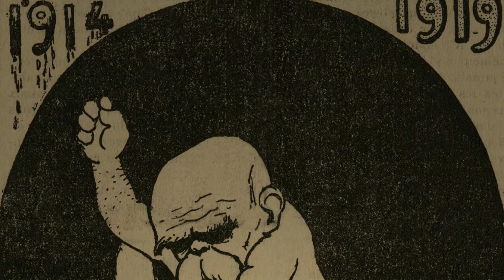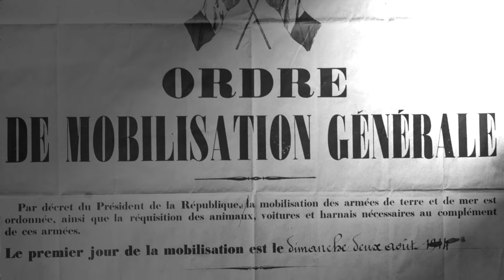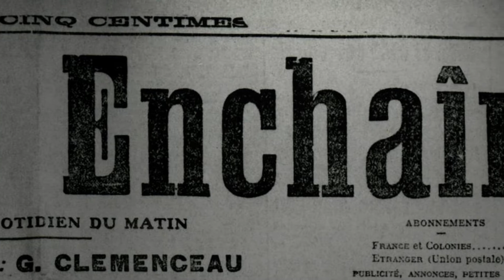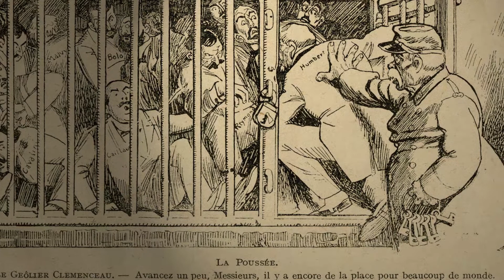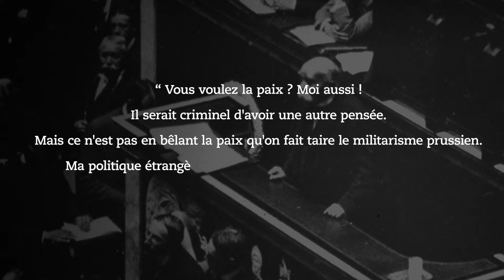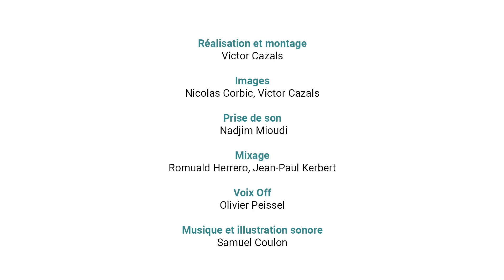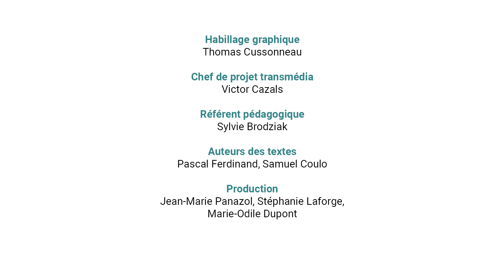Le Père la Victoire - Georges Clemenceau - webdoc- Victor Cazals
Cette vidéo présente Georges Clemenceau l'un des acteurs principaux de la Victoire de la Grande Guerre de 14-18.
Elle fait partie du web-documentaire co-produit par le Musée Clemenceau de Paris et le Réseau Canopé.
This video presents Georges Clemenceau, one of the main actors of the victory of the Great War of 14-18.
It is part of the web-documentary co-produced by the Clemenceau Museum in Paris and the Réseau Canopé.